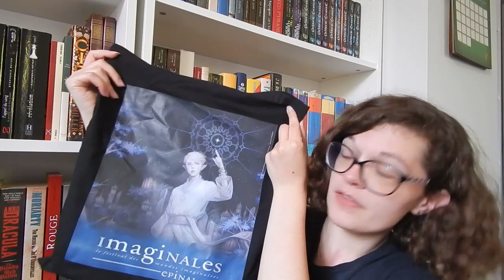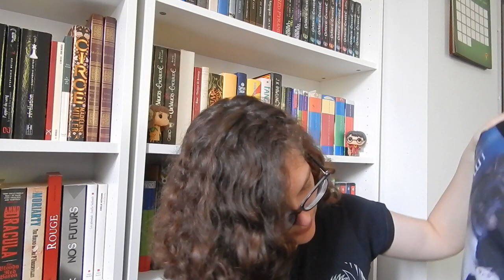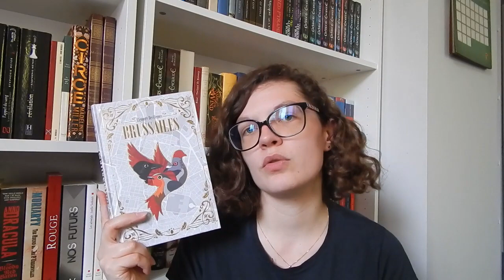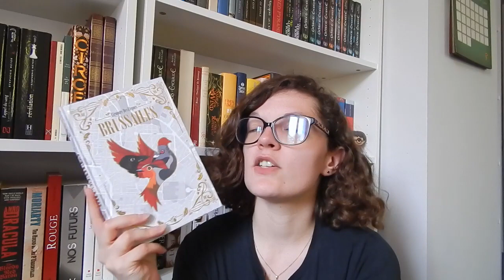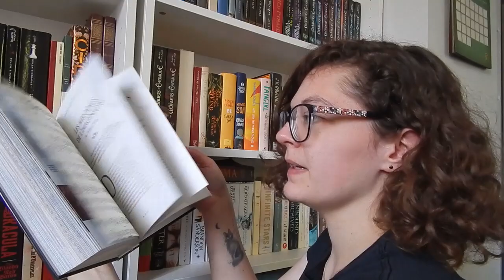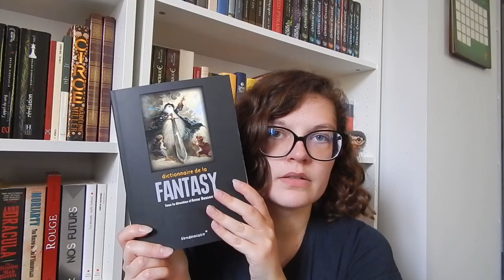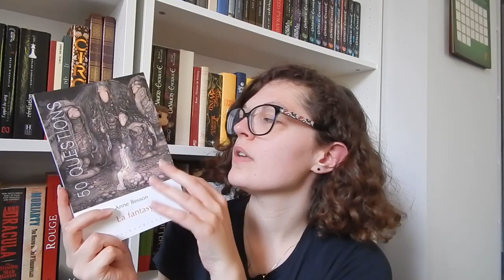Les Imaginales 2023 || Bilan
J'ai oublié de le mentionner dans la vidéo ; je voulais ajouter que l'ambiance du festival est incroyablement saine. Il n'y avait aucune tension, aucun éclat de voix, pas de violence ni d'excès. Je suis vraiment ravie de cette expérience ! Bravo aux organisateurs, aux auteurs et aux exposants !

Les livres :
- La Passe-Miroir, tome 4 : La Tempête des échos de Christelle Dabos
- Les Prélats de Faneas, tome 1 : Les Terres d'exil de Charlotte Abécassis Weigel
- Les Sentiers des astres, tome 1 : Manesh de Stefan Platteau
- La Ville sans vent, tomes 1 et 2 : La Fille de la forêt d'Eleonore Devillepoix
- Brussailes d'Eléonore Devillepoix
- Derniers jours d'un monde oublié de Chris Vuklisevic
- Fantasy & Moyen Âge dirigé par Anne Besson et Victor Battagion
- Dictionnaire de la Fantasy dirigé par Anne Besson
- Dictionnaire du Moyen Âge imaginaire dirigé par Anne Besson, William Blanc et Vincent Ferré
- La Fantasy : 50 questions d'Anne Besson
- Fantasy & Histoire(s) ; Game of Thrones : un nouveau modèle pour la Fantasy ? dirigé par Anne Besson
- Fantasy & Médias dirigé par Anne Besson, Florent Favard et Natacha Vas-Deyres
- Kaamelott : un livre d'histoire ; Une histoire de feu et de sang : le Moyen Âge de Game of Thrones dirigé par Justine Breton et Florian Besson
- Les Figures du Mal - De Caligula à Ben Laden : visages de la cruauté à travers les âges dirigé par Victor Battagion

Livres mentionnés :
- La Passe-Miroir, tomes 1 : Les Fiancés de l'hiver, 2 : Les Disparus du Clairdelune, 3 : La Mémoire de Babel de Christelle Dabos
- Les Sentiers des astres, tomes 2 : Shakti, 3 : Meijo, 4 : Jaunes Yeux ; les préquels : Dévoreur précédé du Roi cornu ; Les Embrasés de Stefan Platteau
- Steam Sailors, tomes 1 : L'Héliotrope, 2 : Les Alchimistes, 3 : Le Passeur d'âmes d'E.S. Green
- Rebecca de Daphné du Maurier
- Les médiévistes face aux médiévalismes dirigé par Martin Aurell, Justine Breton, Lucie Malbos et Florian Besson
- Kaamelott, les scripts : tomes 1 à 6, chacun en deux parties, d'Alexandre Astier